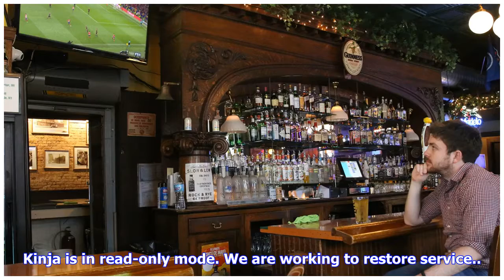Breaking News | Report: It Unclear If Bar Patron Soccer Fan Or Just Waiting For Someone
Kinja is in read-only mode. We are working to restore service.